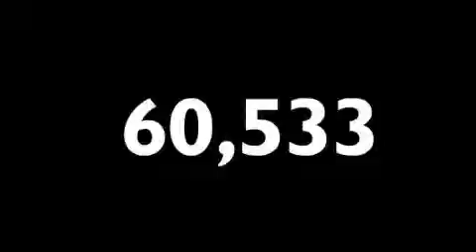2006 Infiniti G35 San Antonio TX 78230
Year: 2006
 Make: Infiniti
 Model: G35
 Engine: Gas V6 3.5L/213
 Trans.: Automatic
 Exterior: L.SLATE
 Miles: 60,533
 Interior: STONE
 Stock: IW3078B

 Used 2006 Infiniti G35 San Antonio TX